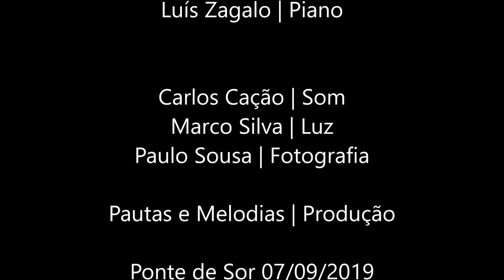Ruy de Carvalho acompanhado por Luís Zagalo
Ruy de Carvalho - Declamação
Luís Zagalo - Piano